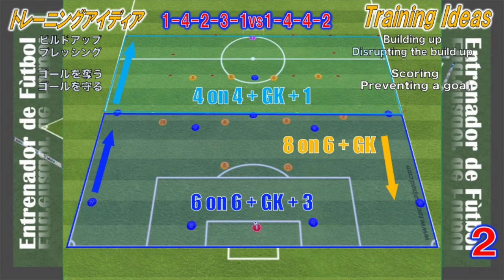[Training Idea02]Building up,Scoring,Disrupting the build up,Preventing a goal